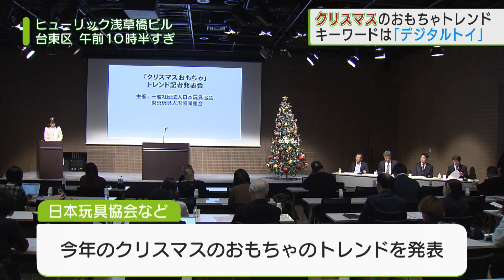クリスマスのおもちゃトレンド、キーワードは「デジタルトイ」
間もなく12月…といえば楽しみなのが「クリスマス」きょう（27日）、日本玩具協会などが今年のクリスマスのおもちゃのトレンドを発表しました。それが…「本物志向のデジタルトイ」ユーチューバーの疑似体験ができるおもちゃが人気投票で1位となりました。さらに、新型コロナが落ち着いた今だからこそ、家族みんなでできる定番ゲームもパワーアップして登場しています。日本玩具協会は新型コロナが5類に移って初めての年末年始、おもちゃを中心に家族で楽しんでもらいたいと話しています。